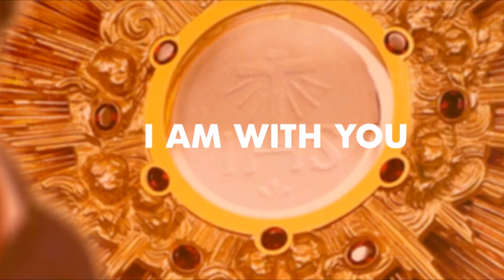I AM WITH YOU- A DOCUMENTARY ON CARLO ACUTIS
Wednesday, June 1 at 5:30 PM ET
Wednesday, June 2 at 2:30 AM ET